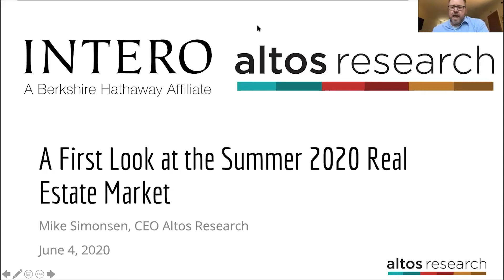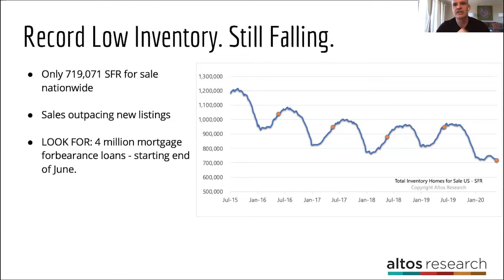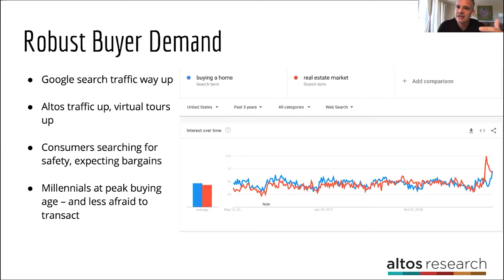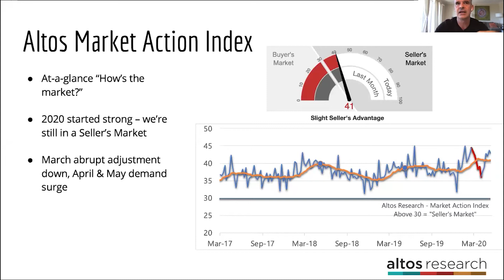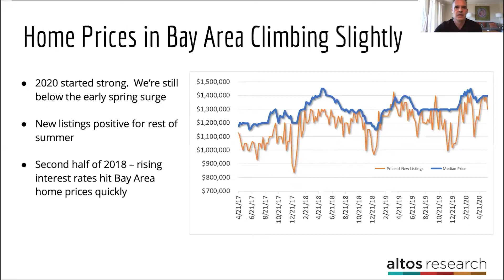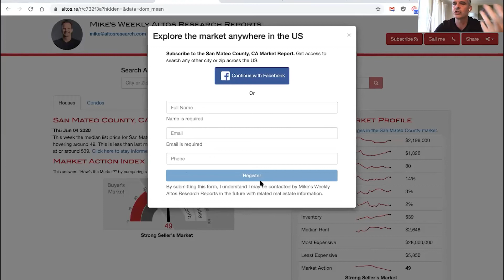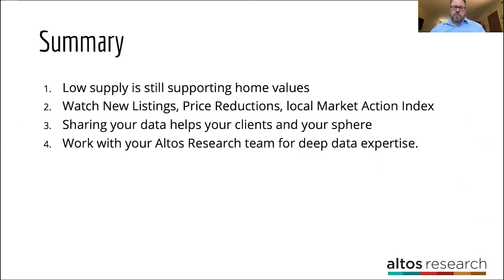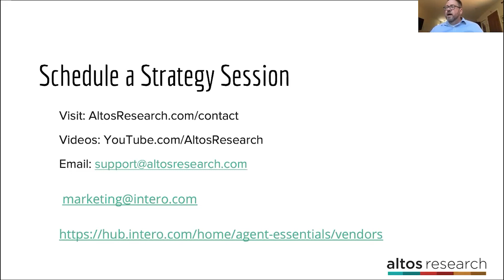Intero Tools - Altos Research - June 2020 Market Data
Use the latest data to help your clients make informed real estate decisions.  Altos Research helps Intero agents gain the edge over the competition.  Be several steps ahead with simple easy to read data reports and charts.